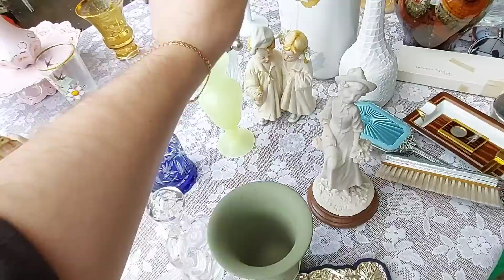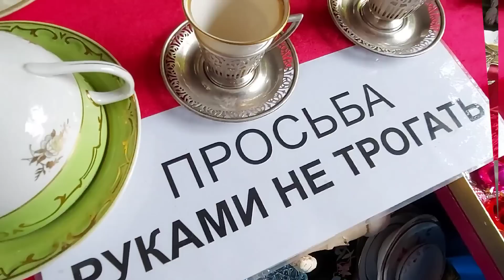Барахолка 💰 БЛОШИНЫЙ РЫНОК❗Вернисаж в Москве с Иваном Рыбниковым 📽 💎👠 🎉Элла Австралия 👋❣🌹